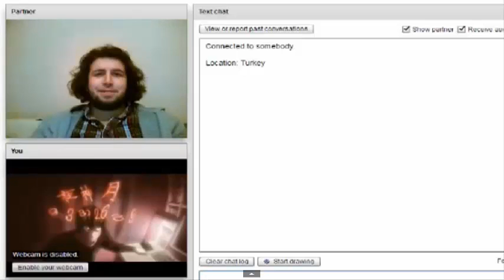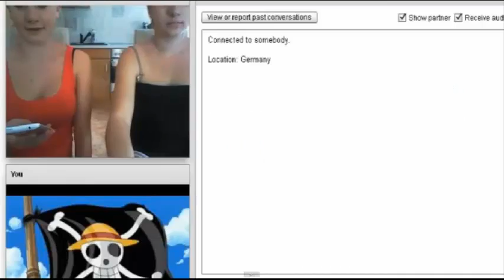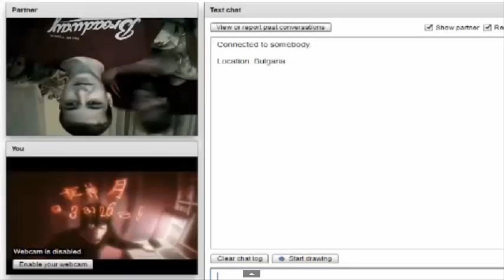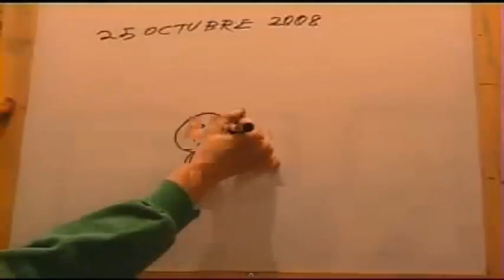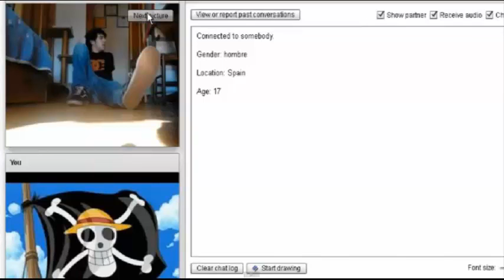ESPECIAL AÑO NUEVO-RESUMEN DEL 2013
FILOSOFÍA SEMANAL:
¿El antónimo de "hoy" es "ayer" o "mañana"?